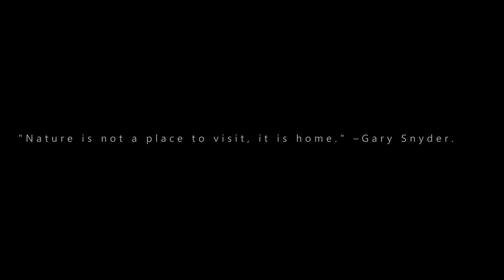Dji amazing sunset video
Forrestdale Lake is a freshwater lake located in Western Australia, approximately 25 kilometers south of Perth. It is situated within the Forrestdale Lake Nature Reserve, which is known for its diverse birdlife and significant ecological value.